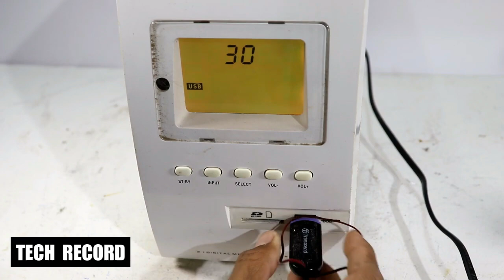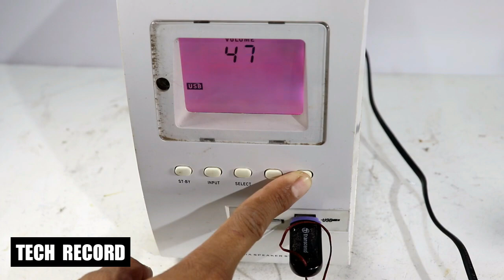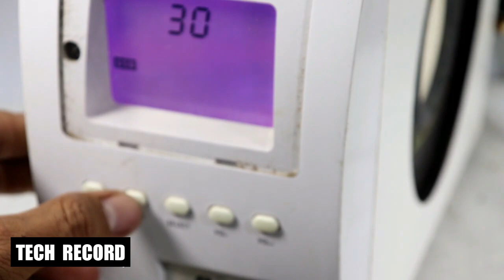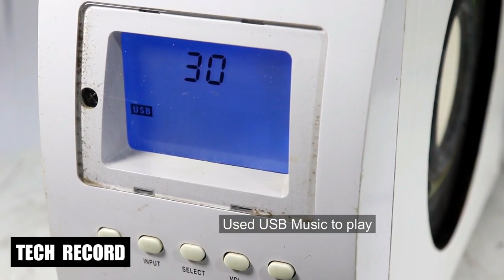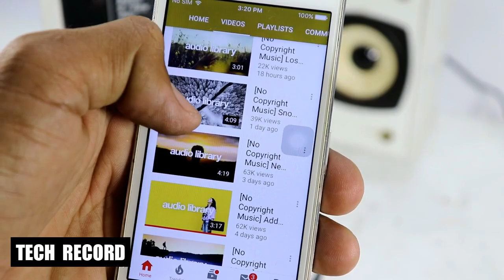Repairing Subwoofer Amplifier by Replacing IC PT2313L Solder with Fingers